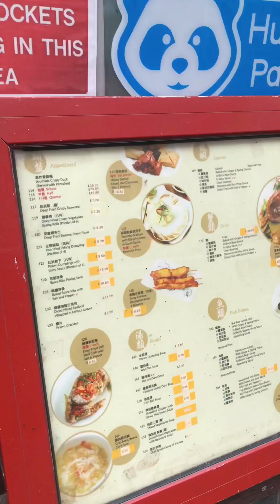My First Day in London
My first time in London made me fascinated.